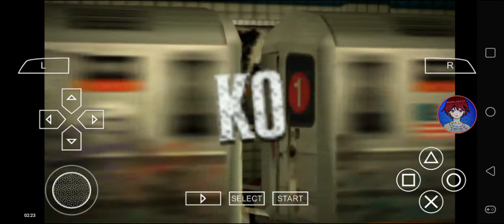Def Jam FFNY The Takeover - My Request Part 1812 (Luda forces to stop Starks)